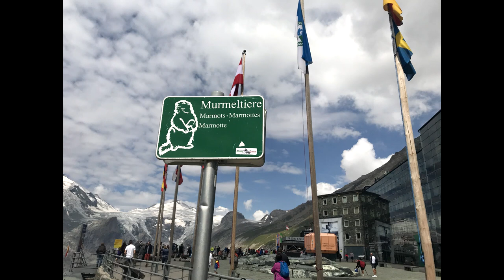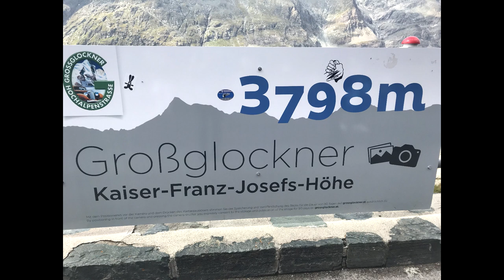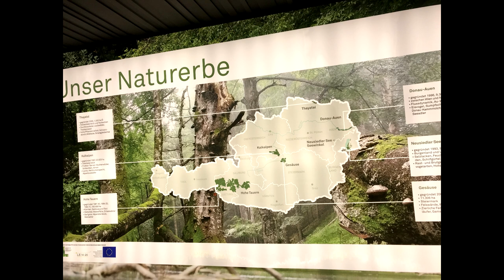MARMOTS, GROSSGLCKNER AUSTRIA | vdv travel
Marmot
From Wikipedia, the free encyclopedia
For other uses, see Marmot (disambiguation).
Not to be confused with Marmoset.
Biology
Some species live in mountainous areas, such as the Alps, northern Apennines, Carpathians, Tatras, and Pyrenees in Europe; northwestern Asia; the Rocky Mountains, Black Hills, the Cascade and Pacific Ranges, and the Sierra Nevada in North America; and the Deosai Plateau in Pakistan and Ladakh in India. Other species prefer rough grassland and can be found widely across North America and the Eurasian Steppe. The similarly sized but more social prairie dog is not classified in the genus Marmota, but in the related genus Cynomys.
Marmots typically live in burrows (often within rockpiles, particularly in the case of the yellow-bellied marmot), and hibernate there through the winter. Most marmots are highly social and use loud whistles to communicate with one another, especially when alarmed.
Marmots mainly eat greens and many types of grasses, berries, lichens, mosses, roots, and flowers.

Marmot
Temporal range: Late Miocene–Recent

Yellow-bellied marmot (Marmota flaviventris)
Scientific classification e
Kingdom: Animalia
Phylum: Chordata
Class: Mammalia
Order: Rodentia
Family: Sciuridae
Tribe: Marmotini
Genus: Marmota
Blumenbach, 1779
Species
Marmots are large squirrels in the genus Marmota, with 15 species.